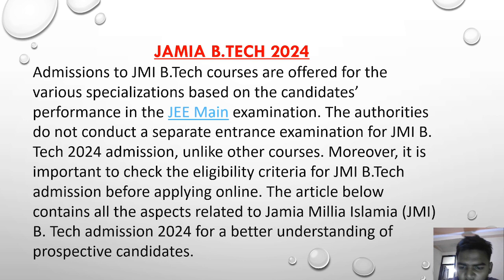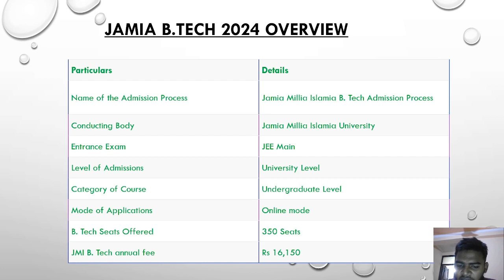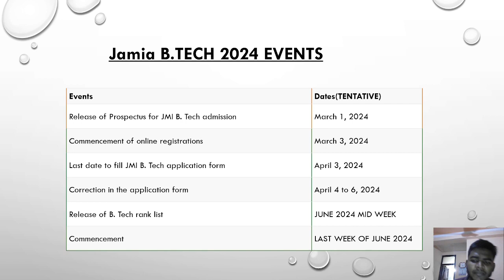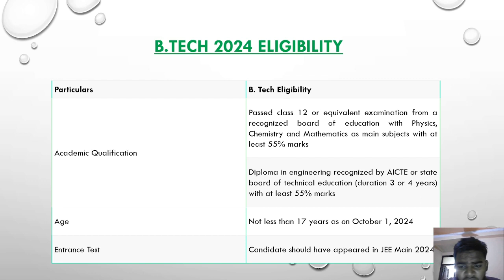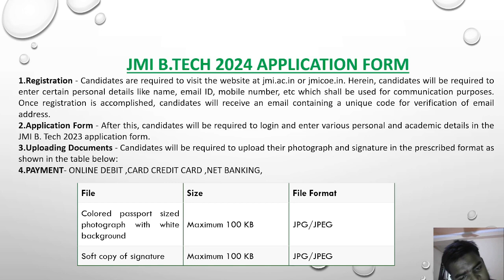JAMIA B.TECH 2024|JMI B.TECH 2024|JMI B.TECH APPLICATION FORM|JAMIA B.TECH 2024 ELIGIBILITY CRITERIA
Admissions to JMI B.Tech courses are offered for the various specializations based on the candidates’ performance in the JEE Main examination. The authorities do not conduct a separate entrance examination for JMI B. Tech 2023 admission, unlike other courses. Moreover, it is important to check the eligibility criteria for JMI B.Tech admission before applying online. The article below contains all the aspects related to Jamia Millia Islamia (JMI) B. Tech admission 2023 for a better understanding of prospective candidates.

jamia btech cut off 2024,
jamia btech result 2024,
jamia hamdard btech form 2024,
jamia millia islamia counselling btech 2024,
jamia millia islamia university b tech 2024,
jamia btech form 2024 last date,
how to fill jamia btech form 2024,
jamia b tech 2024,
jamia b tech admission 2024,
jamia hamdard btech admission 2024,
jamia btech admission process 2024,
jamia admit card 2024 btech,
jamia hamdard b tech admission 2024,
jmi btech counselling 2024,
jmi btech admit card 2024
jmi btech cut off 2024,
jamia btech counselling 2024,
jmi b tech entrance exam 2024,
jamia millia islamia university entrance exam 2024 b tech,
jmi btech application form 2024 last date,
jamia btech form 2024,
jmi btech application form 2024 kaise bhare,
jmi btech application form 2024 fees,
how to fill jamia millia islamia form 2024 btech,
jamia millia islamia b tech 2024,
jamia millia islamia b tech form 2024